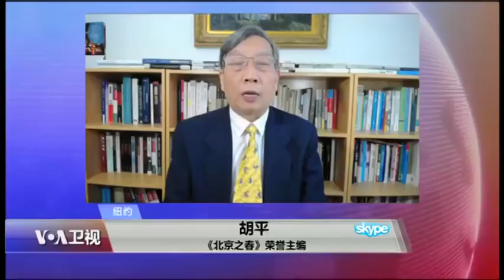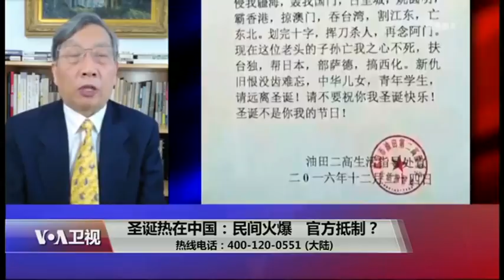【胡平： 抵制洋节官方背景，存在冲突难以持久】 12/25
胡平说，抵制洋节显然有官方的背景，主要是担心西方文化。但是历史上共产党强调国际主义，和外来文化走得很近，很多如三八节、五一节，甚至共产党本身，都是西方传来了的，没见抵制。现在台湾用的是民国纪年，中国却用的是公元纪年，也是西方文化，说明对他有利的并不抵制。现在抵制洋节，主要是担心文化上的渗透，而这又和要搞的改革开放冲突，所以难以持久。